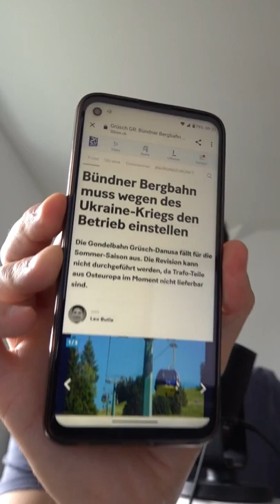How is the Ukraine war GROUNDING a Swiss ropeway?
The gondola ropeway of Grüsch/Danusa is currently grounded as an effect of the war in Ukraine.